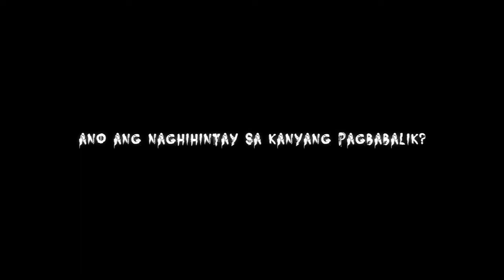PRIDYIDER OFFICIAL FULL TRAILER (Uncut Version)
Starring Andi Eigenmann, JM De Guzman, Janice De Belen, Joel Torre, Ronnie Lazaro, Baron Geisler, Bekimon and introducing Venus Raj. This movie is directed by Rico Maria Ilarde under Regal Films.